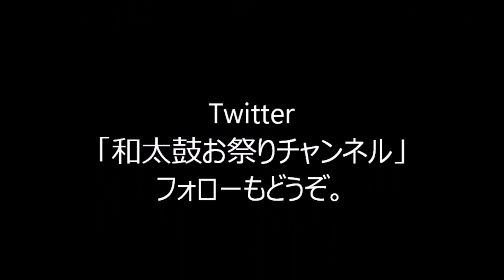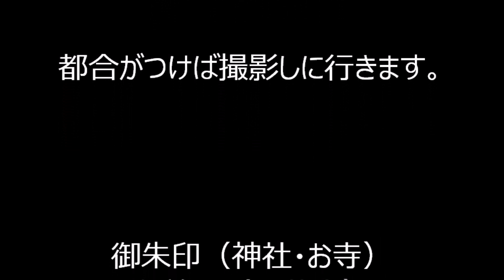炎上寺ルイコ 2023年両国ランブリングアベニュー３終 両国リバーセンター （動画説明欄に目次）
2023年11月18日に行われました「両国ランブリングアベニュー」、
炎上寺ルイコさんのLIVEの様子です。

00:00 オープニング
00:07 紹介
01:41 河内音頭①
14:24 河内音頭②
30:26 アンコール河内音頭③